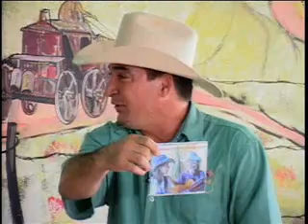Programa Amigos da Viola SBT - Barbara Viola & Sandra Reis parte 1.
Barbara Viola no progra "Amigos da Viola" do Dito Leite